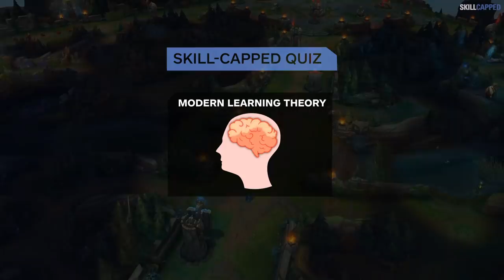B2D in 4 Months: The Secrets to Recalling Like a Challenger!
MASTER The Basics to Climb FAST in League of Legends!

How to Recall: In today’s video to kick off Skill-Capped’s Bronze to Diamond series, you’ll learn the basics for how to recall in League of Legends.

Concepts: how to recall, recall, recalling, recalling guide, base timings